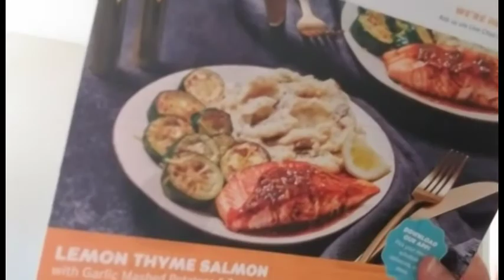Saturday, November 06th, 2021